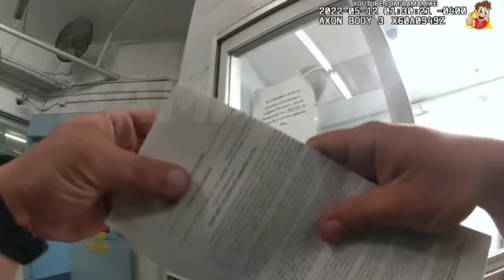Sovereign Citizen With A Badge Learns The Hard Way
All right guys I have a new documentary that is actually already uploaded to YouTube but I am fighting with YouTube right now, They don’t like the topic, so I have had to edit that documentary about eight different times now and they still keep rejecting me, one way or another, I will have that documentary published within the next couple of days, but since it is the last day of the month, as this video is being posted, I thought I would give you something to watch in the meantime, and to get some last minute ad revenue since YT has been busting my chops.

Several months ago, I posted the body camera footage from a sovereign citizen who didn’t listen and had his window busted right into his face, well, I learned that prior to that interaction He had another encounter with law enforcement, and I have now been able to get that footage from the sheriffs department, and it turns out the reason why he did not have a physical ID card in the previous video, He gave them a piece of paper with a copy of his sov cit ID on it, and that’s because they took his ID in this stop. Chichester El Bey just doesn’t seem to learn that this doesn’t work, Apparently he’s just looking for anyway he can to get over.

Michael Williams
1500 Baffin Court
Montgomery, Alabama
36110

Chapters:
00:00 Remember Him
00:18 New Police Encounter
03:40 Ouch That Hurt
04:15 New Shiny Bracelets
05:07 A Badge? He Isn’t A Police Officer
05:45 Short Ride To Jail
06:42 Booking
09:00 Cops Bragging About Their Number Of Arrest
09:56 What Happened In Court
10:19 Ending